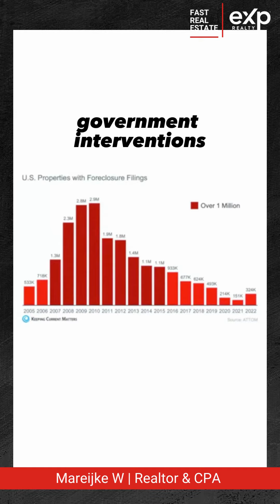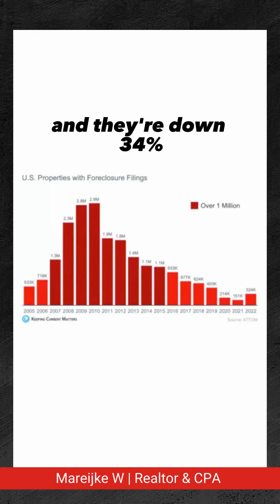Time to trash talk these 2023 Foreclosure headlines!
Before you make up your mind on this, I wanted to share some context, to help give more meaning to some of the headlines we are seeing out there around the foreclosure crisis some of you are waiting for.